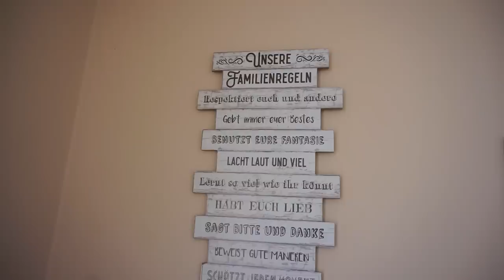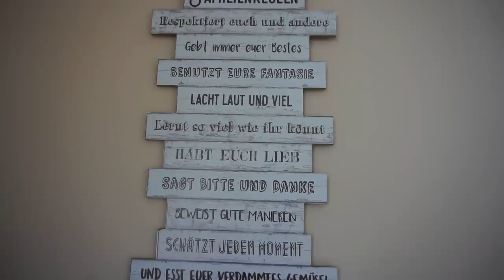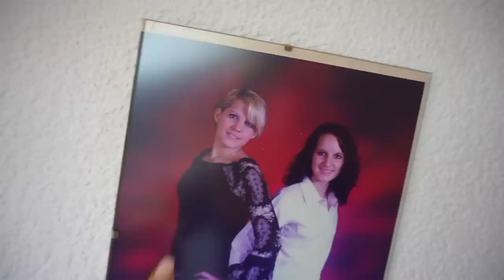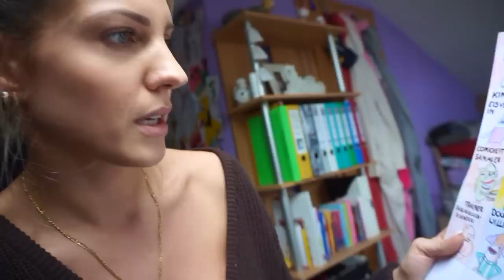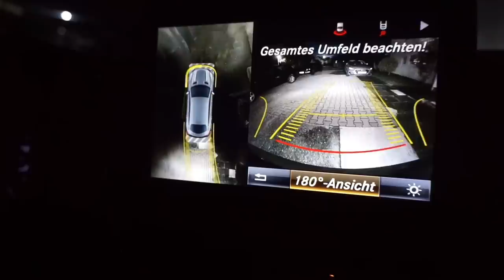SARAHS ALTES KINDERZIMMER 😌 Team Harrison